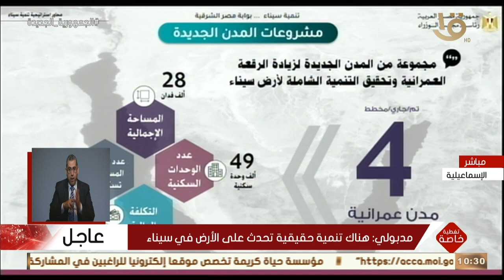تغطية خاصة | مدبولي: الدولة أنشأت 17 تجمعا تنمويا يخدم أهالي سيناء